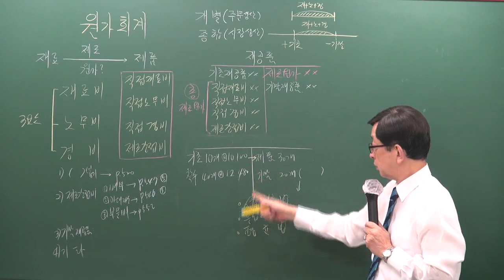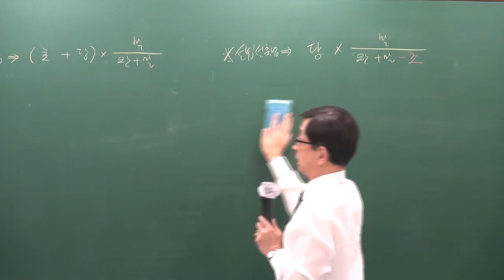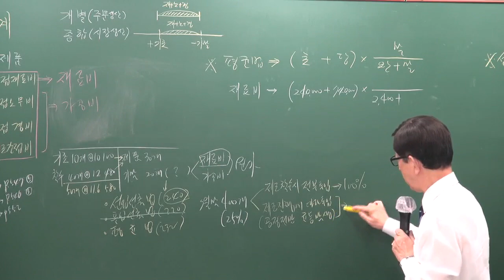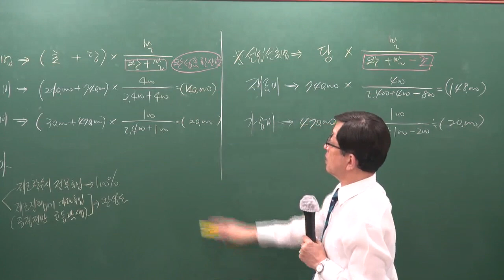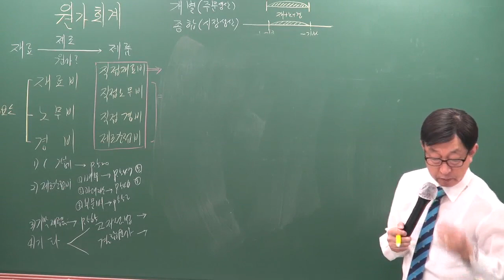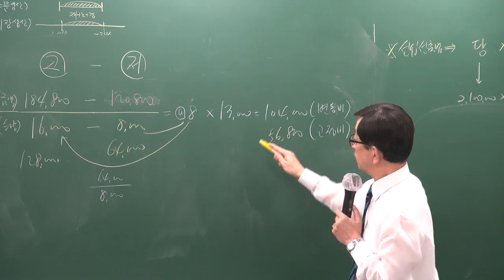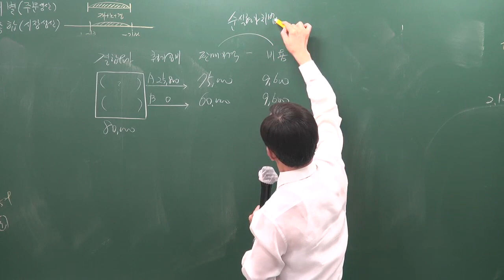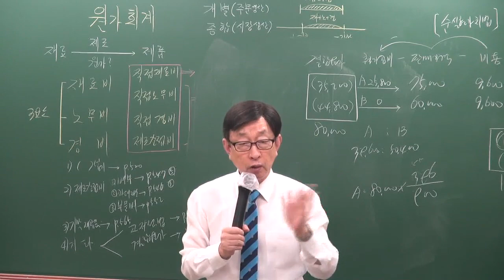[주전무] 2020년 주택관리사 회계원리 기본과정 원가회계 12-25